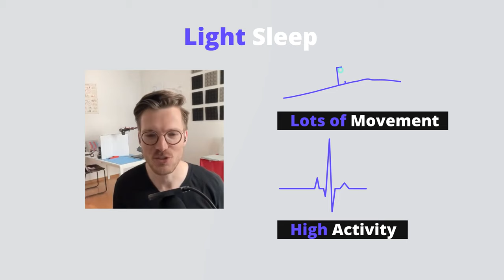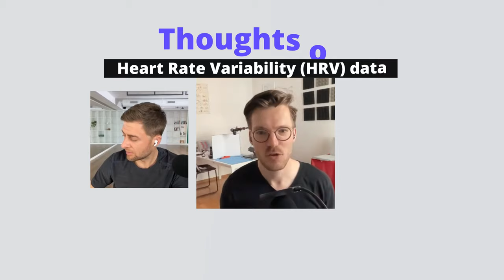WHOOP Band 4.0 | Worth it for Non-Athlete?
If you’re a non-athlete trying to improve your health and fitness and wondering if the WHOOP Band 4.0 could help you, this video is for you.

I’m Lucas Rockwood, founder of YOGABODY. I bought a WHOOP Band a couple years ago and it’s since had a huge and measurable impact on my health and fitness. In this video I’ll share my experiences to help you decide if a WHOOP Band might be right for you.

VIDEO CONTENTS
00:00 The WHOOP Band
00:53 Disclaimer
01:06 Sleep Health Learnings
02:37 Data scientist Rob ter Horst On The Tech
05:05 Cardiovascular Fitness Learnings
07:01 Heart Rate Variability Learnings
08:42 Is The WHOOP Band Right For You?

WHO IS IT USEFUL FOR?
* People who want to measure their sleep
* Runners, swimmers, cyclists
* Health tech lovers
* People with data-driven health goals

3 THINGS YOU’LL LEARN
1) How WHOOP helped improve my sleep
2) How it benefitted my cardio fitness
3) How it helped me track heart rate variability